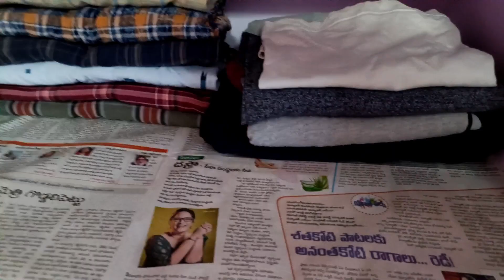vlog నా wordrobe నీ ఏలా organize చేసుకున్నాను చూడండి😊/wordroab organization/@manasavlogs230